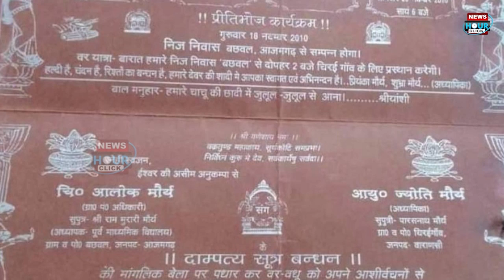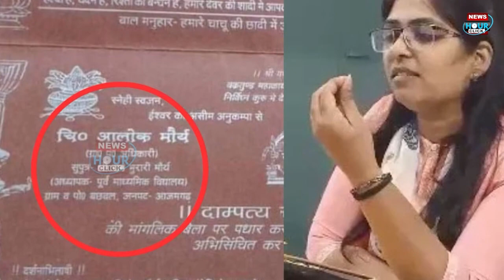SDM Jyoti Maurya और husband Alok Maurya के बीच विवाद पर singer Neha Singh Rathore ने क्या कहा ?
Jyoti Maurya, PCS officer of Uttar Pradesh state, is in discussions,
imposed on her by her husband
After the allegations of infidelity, there was a big stir in the country.
Uttar Pradesh's folk singer Neha Singh Rathore now on all these controversies
have also spoken. Neha Singh Rathore has now SDM Jyoti Maurya and
She has openly spoken about the dispute between her husband Alok Maurya.

उत्तर प्रदेश राज्य की पीसीएस अधिकारी ज्योति मौर्य, चर्चाओं में छाई हुई  हैं,
इनके पति की ओर से इन पर लगाए गए
बेवफाई के आरोपों के बाद, देश में बड़ी हलचल देखी गई।
इन्हीं इन सब विवादों पर अब उत्तर प्रदेश की लोक गायिका नेहा सिंह राठौर
भी बोल पड़ी हैं। नेहा सिंह राठौर ने अब एसडीएम ज्योति मौर्य और
उनके पति आलोक मौर्य के बीच छिड़े विवाद पर खुल कर अपनी बात रखी है।

धन्यवाद.